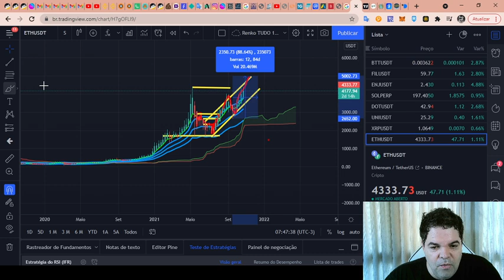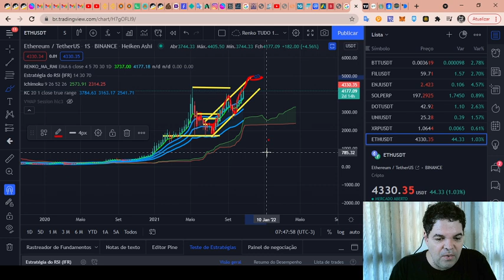Ethereum (ETH) - Análise de hoje, 29/10/2021!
TWPvSrVQbDq4wyYiWTg2ubdqCfFhPkdiRw

Por favor, peguem essas informações e façam suas próprias pesquisas.